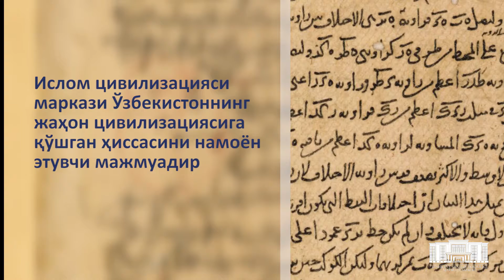Ислом цивилизацияси маркази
Ислом цивилизацияси маркази Ўзбекистоннинг дунё тамаддунига қўшган ҳиссасини намоён этувчи дурдона мажмуа бўлади.
Мазкур марказ ва унинг фондини бойитиш жараёнидаги ишлар ҳақида Ўзбекистон тарихи давлат музейи директори Жаннат Исмоилова сўзлаб берди.